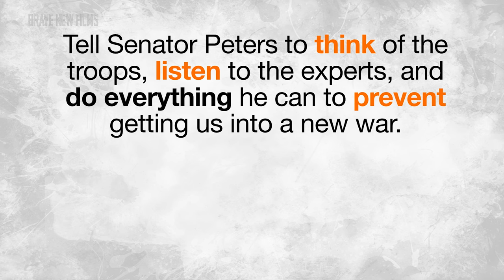Tell Senator Peters -Don't Push us Towards a New War! • BRAVE NEW FILMS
There is overwhelming support for the Iran accord from experts: 70 renowned nuclear scientist, 29 top U.S. scientist, 36 U.S. generals and admirals, 60 senior national security leaders and over 100 former U.S. ambassadors all agree that the agreement is the best option for peace. And a majority of Americans support the Iran accord.

So why hasn’t your Senator Gary Peters come out in support of diplomacy?

Watch this video to learn about his unacceptable excuses – and tell him not to fall prey to the war hawks.

Don’t let him join the ranks of Dick Cheney, Sen. Tom Cotton, Sen. John McCain or others opposing the deal!

We have reached a historic agreement with Iran that makes our country, our allies and our world safer. Now it is time for Congress to do their part and support the Iran accord.

Call Senator Peters now, and let him know his constituency supports diplomacy, not war!